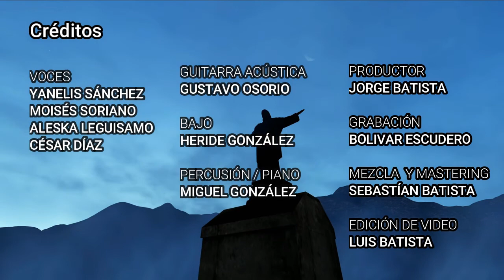JESÚS RESUCITA HOY - Domingo de Resurección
"Jesús, entonces, les dijo:
¡Qué lentos son para comprender y cuánto les cuesta creer lo dicho por los profetas! ¿No tenía que sufrir el Mesías todo esto antes de ser glorificado?"

Canto: Jesús resucita hoy
Autor: José Miguel Cubeles (Kairoi)
Interpretado por Coro Alfa y Omega

Voces:
Aleska Leguisamo
César Díaz
Yanelis Sánchez
Moisés Soriano

Músicos:
Guitarra acústica: Gustavo Osorio
Bajo: Heride González
Percusión / Piano: Miguel González

Producción General: Jorge Batista
Producción Musical: Tiempo de Dios
Grabación: Bolívar Escudero
Mezcla y Mastering: Sebastián Batista
Video: Luis Batista